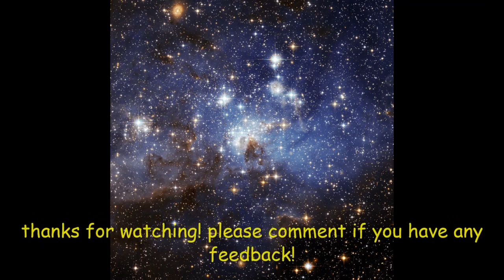Wild metal theme - non-copyright music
a cool riff in e minor. I hope you like it! also, please comment. I really want your feedback.